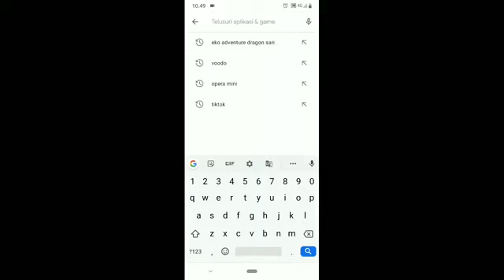GAME YANG LAGI VIRAL....EKO ADVENTURE DRAGON SARI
Bagi kalian yg mau download game ini langsung aja cari di play store oke jgn lupa subrek tinggal tekan aja tombol subrek dan like apa susahnya ya kan membantu itu kan dapat pahala hehe yaudahlah seeeyaaa. 😂